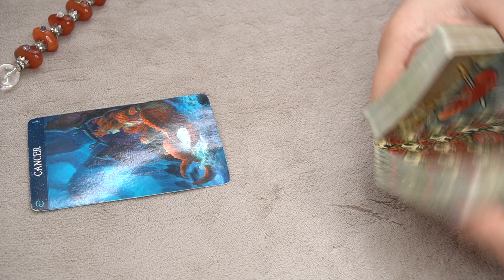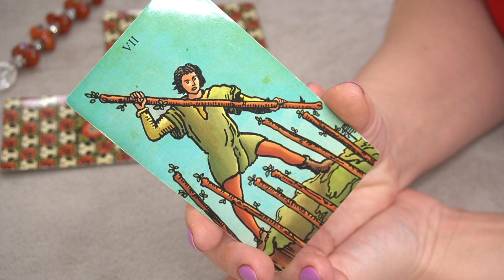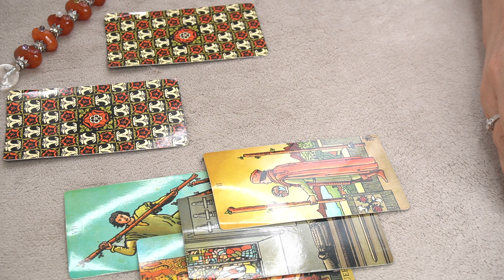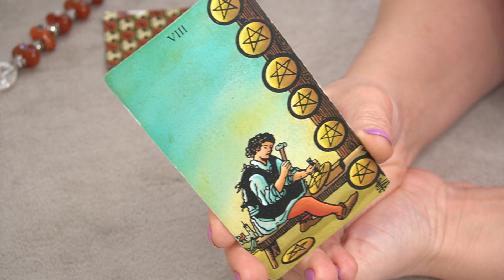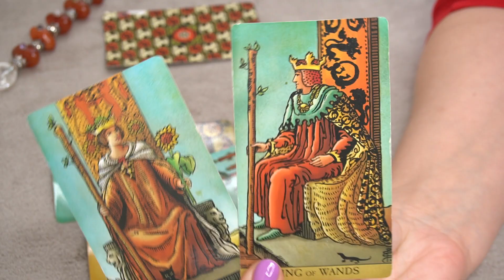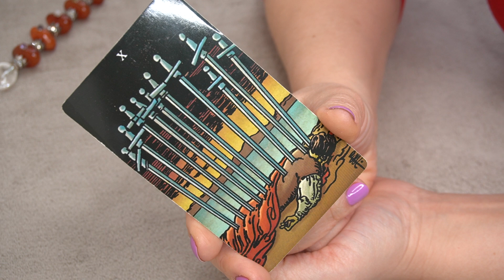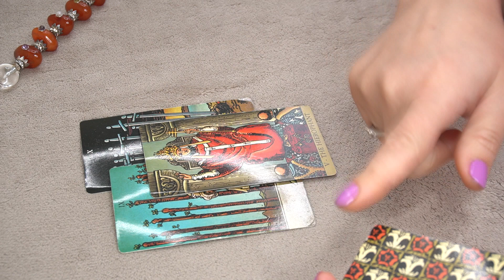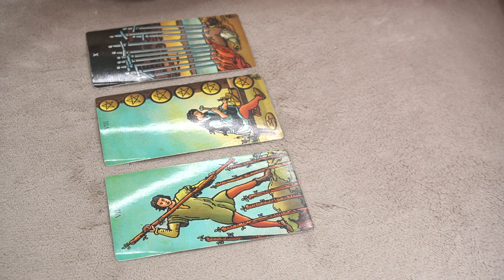CANCER ♋️ * 3 EVENTS/BLESSINGS ☝️ YOU SHOULDN'T MISS *🔮 🔥👀🔮 2024 TAROT PREDICTIONS ⭐️💰❤️📩